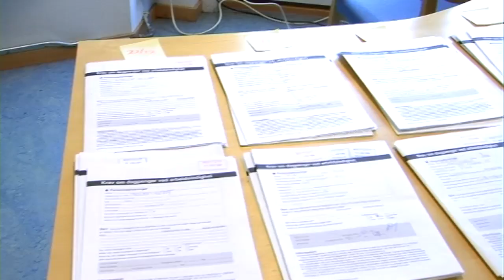Dagpengene skal utbetales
Det er satt inn tiltak for å sikre at arbeidsledige får dagpengene de har krav på, sier arbeidsminister Dag Terje Andersen